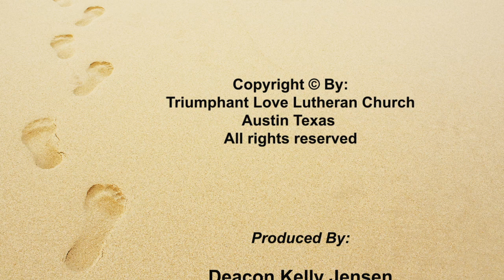Calming the Storms of Life S1E8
In Mark 4:35-41, Jesus is apparently exhausted from several healings and teaching the multitudes.  He and the disciples set out in a boat, leaving the crowds behind.  Jesus falls asleep and continues to sleep even though a windstorm threatens to sink their boat.  While the disciples are focused on the problem and the fear that they might perish, Jesus focuses on Peace and Stillness, which calms the storm.  When you are faced with rough waters in your life, where is your focus?